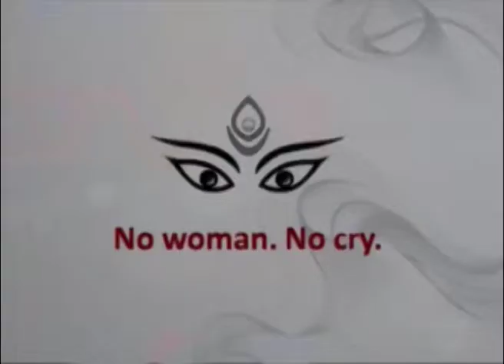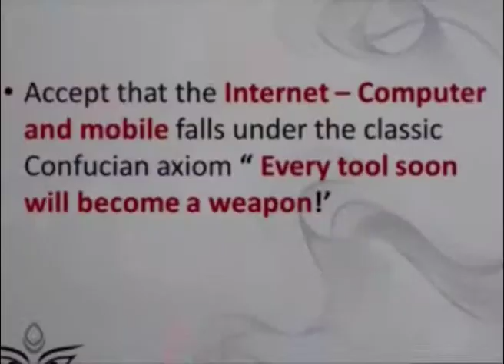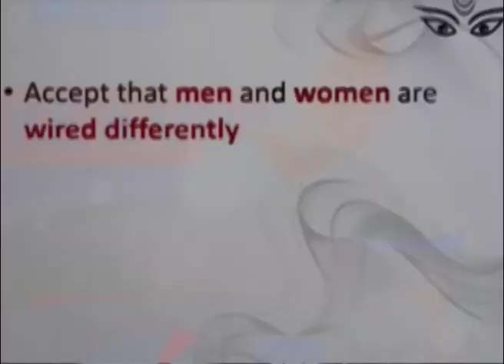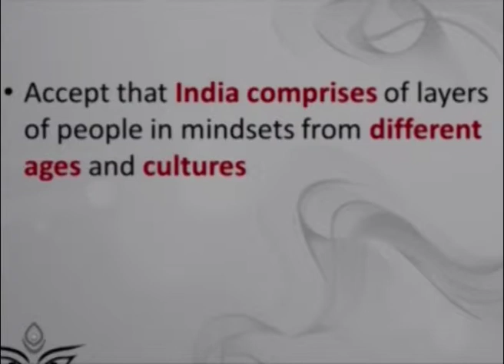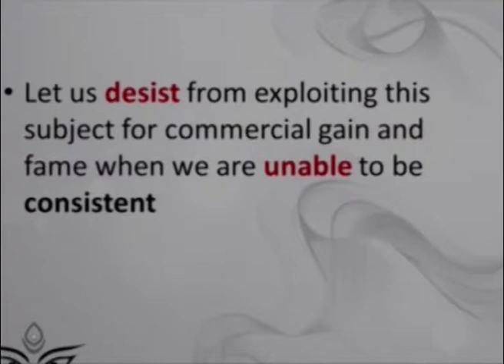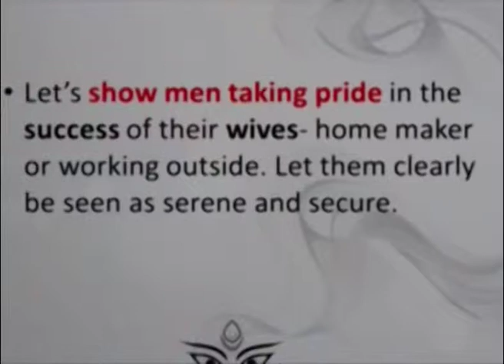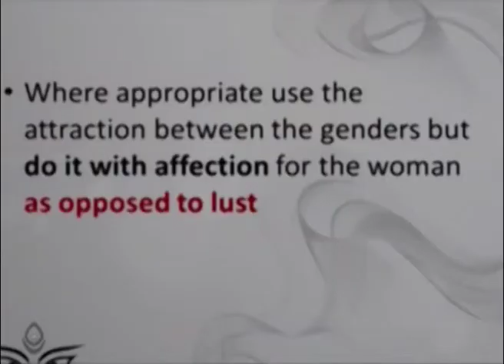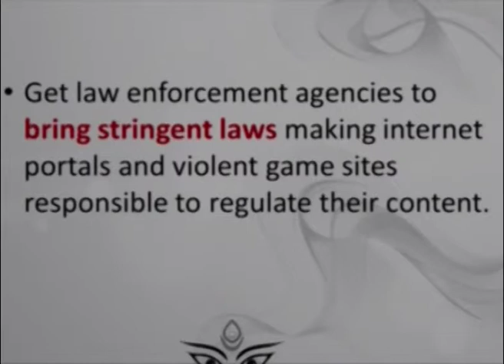Sangeetha Narasimhan's Take on Violence on Women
Ms. Sangeetha Narsimhan terms advertising as the most powerful medium. She says woman is focused at as pain enduring. She also explains how advertising has stereotyped women, and also that television has more influence on the society than advertisements.